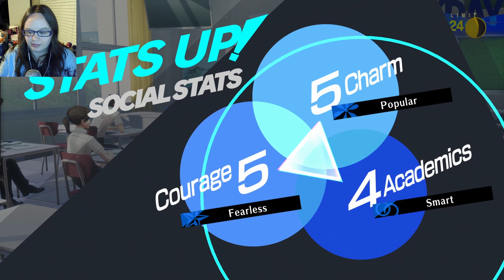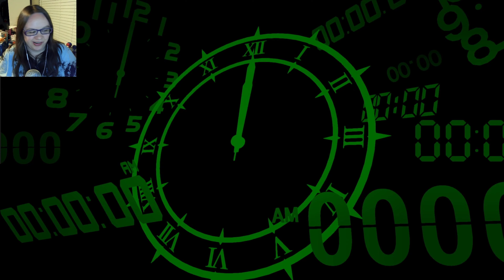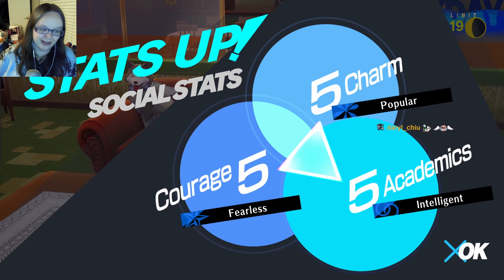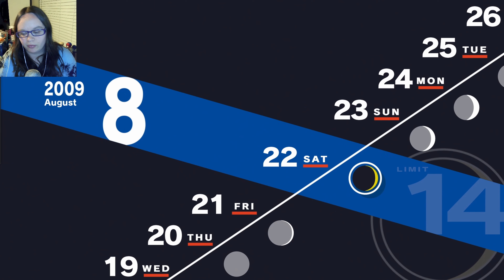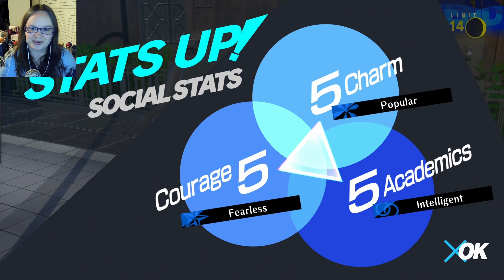TAKAYA ENCOUNTERS?! - Persona 3 Reload - Part 24 -